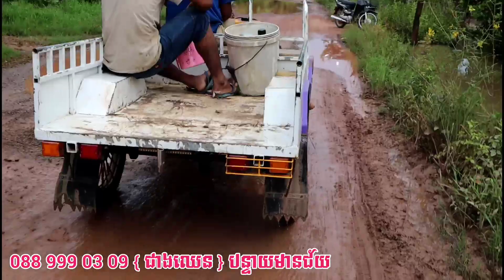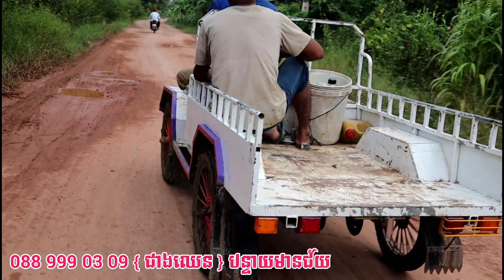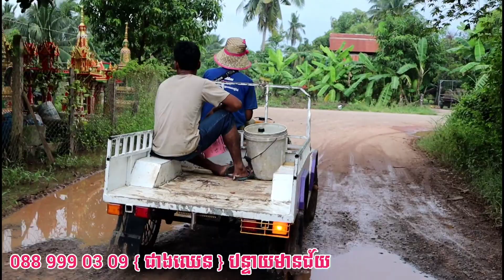Audi Car Poor Boy In Cambodia / Pu LY Channel